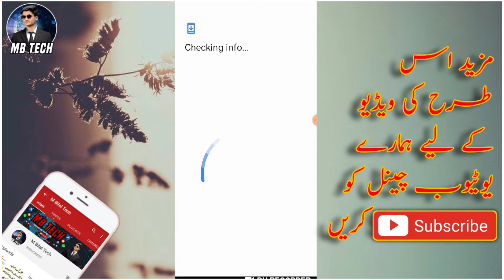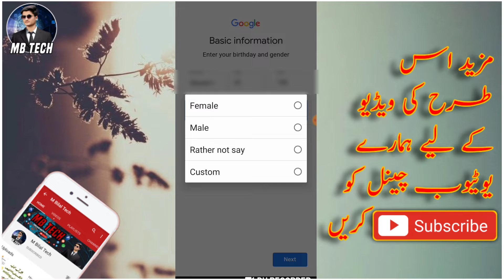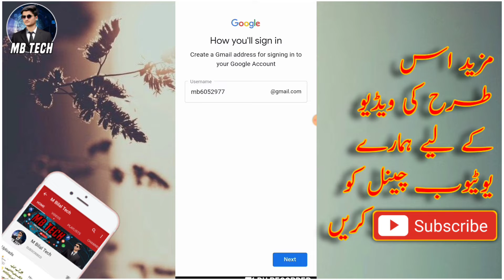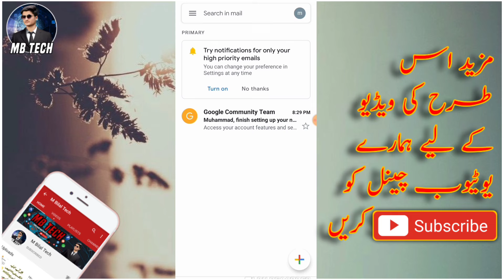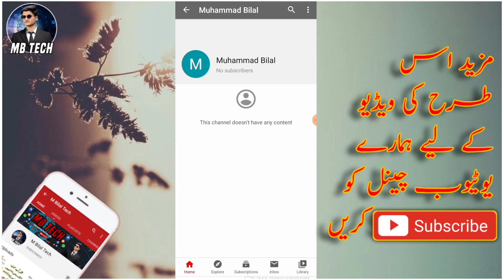How to Create Youtube Channel | How to make Gmail Account in android | M Bilal Tech